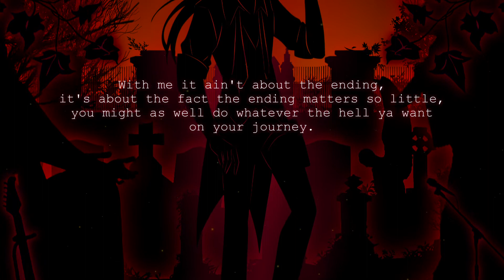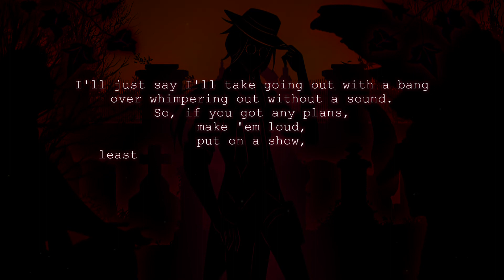Danganronpa: The Witching Hour - Ch3 Kourou Memory Monument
The Witching Hour is a 17+ mutual killing game roleplay that blends elements of Victorian horror and modern ghost stories, taking inspiration from The Haunted Mansion, Luigi's Mansion, and the Witch's House.

→ Video by: Talentlesshuman
→ Art Assets by: Talentlesshuman Knightly

→ The Witching Hour is moderated by: Lovely, Froggy, Los, Aeris, & Snowsalatte